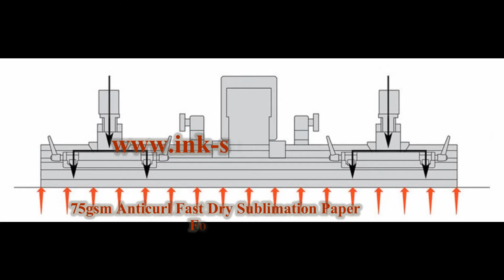75gsm Anticurl Fast Dry Sublimation Paper For Reggiani High Speed Printer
GetWin Industrial Co., LTD. is deal with sublimation transfer paper, t-shirt transfer paper, fast dry sublimation paper, dye sublimation ink, photo paper, heat press machine and large format printer.